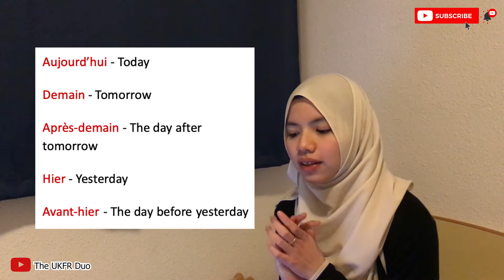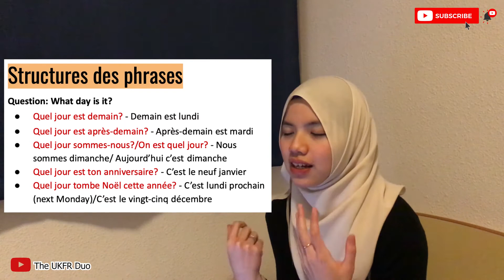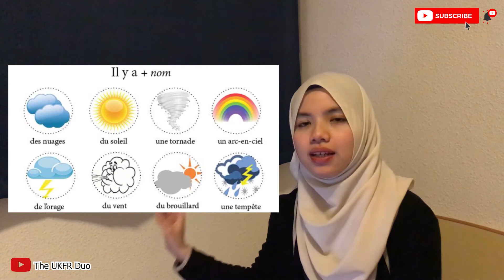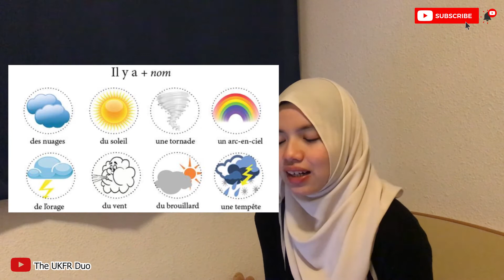Weather, days, months in French! | French with Farah Lesson 6 (Part 1: Vocabulary)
Bonjour tout le monde! (Hello everyone!)

Today - Aujourd'hui we gonna learn some vocabularies related to days, seasons, months and not to forget, the weather! Ben oui, il fait beau aujourd'hui!

Bon cours et bon courage!

BISOUS,
Farah from The UKFR Duo
Starting from today, I’ll provide you guys with basic French video lessons on our Youtube Channel every weekend (Yeayyyyyy)! There will be 12 lessons in total, with the hope that you’ll be able to have at least a basic level in French (A1) at the end of these lessons :)

This project is actually held under AWETEM 3.0 programme, a flagship programme of the Malaysian Students’ Association in France (MASAF), and also a collaboration with my Malaysian engineer friends who recently graduated from France, Riza Zainudin, Faiz Asyraf Rosly (YT Channel and Rahmah Hayati Marjan.

Content credit : Riza Zainudin